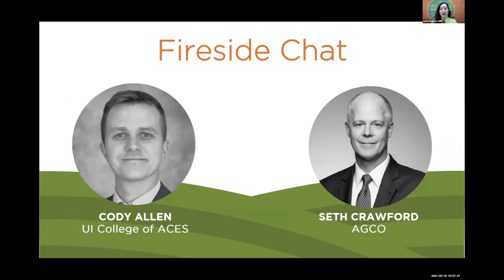AgTech Innovation Summit 2021 | Fireside Chat: AGCO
On March 10, 2021, Cody Allen, Assistant Professor at the UIUC Department of Agricultural and Biological Engineering, had a fireside chat with Seth Crawford, SVP of Precision Ag and Digital at AGCO, at the 2021 AgTech Innovation Summit.

To learn more about the UIUC Department of Agricultural and Biological Engineering,